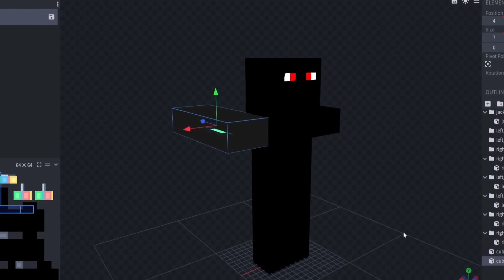Roubaram o ATHOS no Minecraft!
Seja bem-vindo para mais um vídeo!